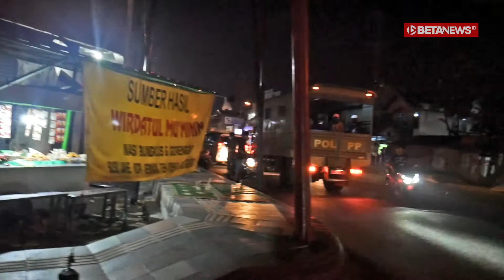Tim Gabungan Bubarkan Warga yang Berkerumun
TENTANG KAMI
Alamat: Salam Residence Blok C No. 87, Dersalam, Bae, Kudus.